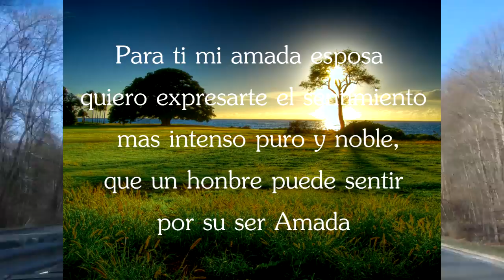MI AMADA ESPOSA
Te entrego aqui mis sentimientos mi amadicima esposa.